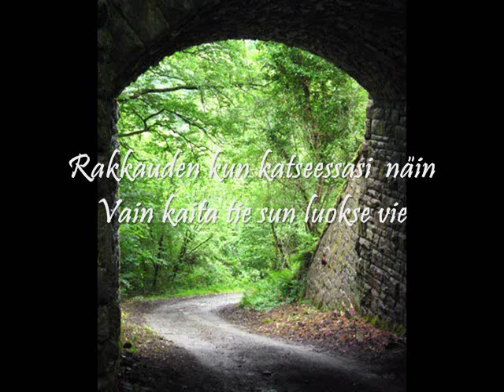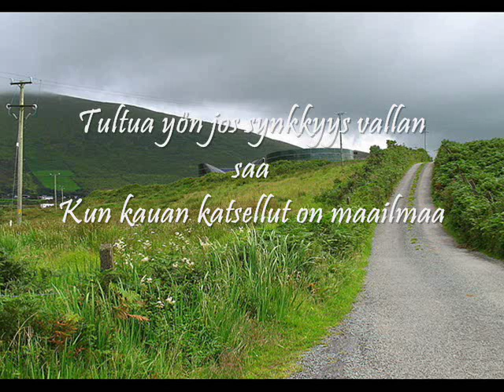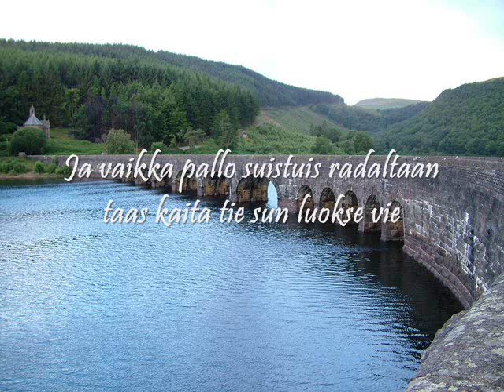Pate Mustajärvi (2010): Kaita tie +Lyrics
Pate Mustajärvi: Kaita tie / Albumilta Musta (2010, © EMI Finland Oy), raita 2. Alkuperäinen on Johnny Cash I Walk The Line.
This is rather good finnish cover and tribute too, isn't it?

Kuvat / Photos: David Crocker (nr 1,4, 6), Jessica Aidley (nr 2, 8), Nigel freeman (nr 2, 9) and Anthony Gostling (nr 7).